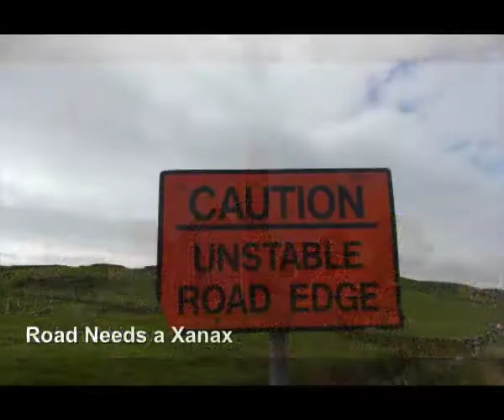West Coast of Ireland, July 2014 SD 480p, Adele "One and Only"